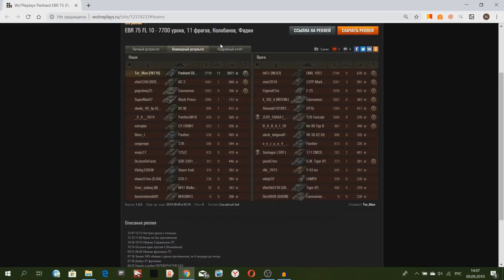ИЗВЕСТНОГО ВСЕМ СТАТИСТА ХОТЯТ ЗАБАНИТЬ ЗА СЕКРЕТНЫЕ НОВЫЕ ЧИТЫ! Я В ШОКЕ С ТОГО, ЧТО ОН ТВОРИТ!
Статиста хотят забанить за новые читы!
Новые секретные читы в World Of Tanks!